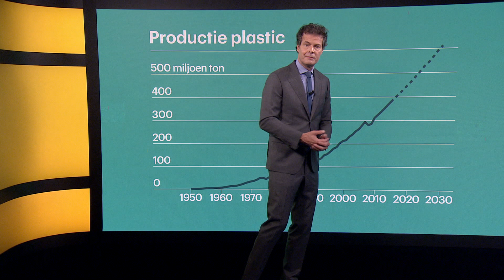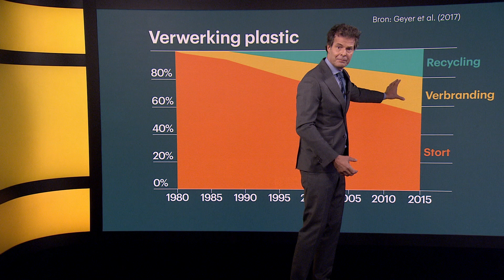We willen af van de plasticberg, maar de belangen zijn te groot • Z zoekt uit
De vraag naar plastic wordt de komende jaren alleen maar groter. En daarmee groeit het afvalprobleem ook. Want het meeste plastic wordt niet gerecycled, maar weggegooid. Vooral Afrikaanse landen zijn een dumpplaats voor ons probleem.